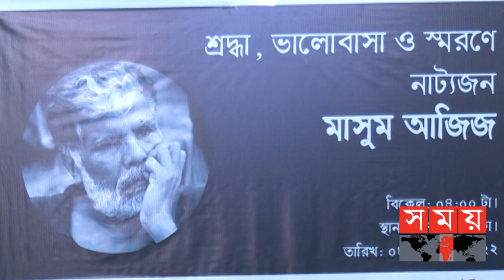'মাসুম আজিজ পারতেন না এমন কোনো কাজ নেই' | Naznin Hasan Chumki | Masum Aziz | Somoy Entertainment